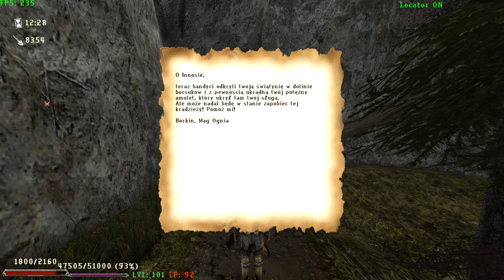Gothic II Odyseja - Dolina Borsuków [#182]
Akcja Odysei toczy się w momencie, gdy bezimienny bohater opuszcza Khorinis i wyrusza do Myrtany. W tym czasie bohater modyfikacji — Roland, rezyduje w morskiej twierdzy paladynów na Athanos jako jeden z rekrutów. Wojna z orkami omijała tę wyspę szerokim łukiem, lecz mimo tego nasz bohater marzy o zostaniu paladynem i postanawia dzielnie stawić czoło zielonoskórym. Decyduje się na opuszczenie wyspy, aby spełnić swoje marzenie, jednak nie wszystko jest takie proste, jakby się na początku wydawało. Musi przebyć długą i wyboistą drogę oraz przeżyć wiele ekscytujących i niełatwych przygód. Poznaje w międzyczasie wrogów królestwa oraz ich zamiary. Chodzi im o ustanowienie panowania Beliara i zniewolenie wszystkich ludzi lub, jeśli nie jest to możliwe, zniszczenie ich. Roland szybko zdaje sobie sprawę, że w jego podróży nie liczy się cel, lecz droga, którą będzie mu dane kroczyć. Podąża więc wybraną przez siebie ścieżką i zdecydowanie sprzeciwia się najeźdźcom i broni niepodległości ludu Królestwa Myrtany.